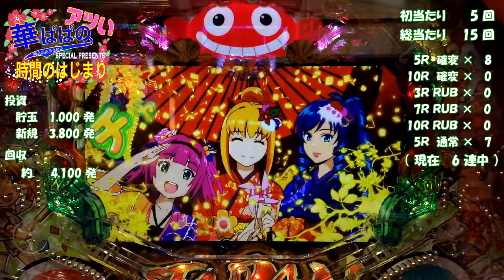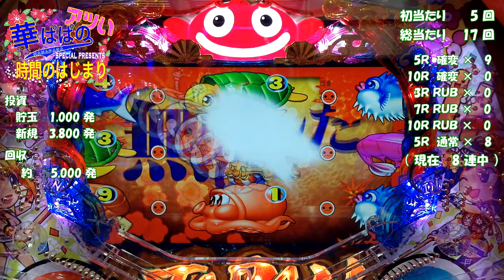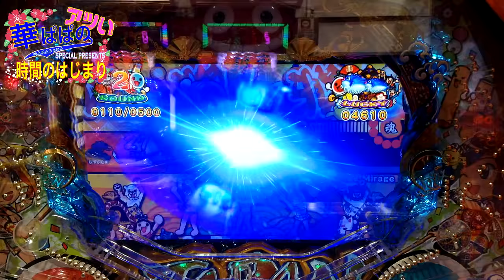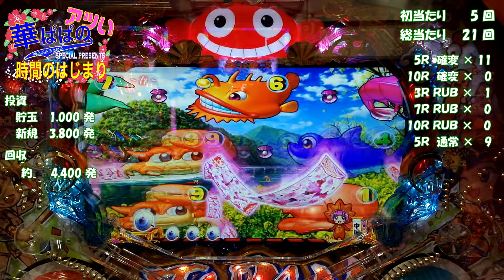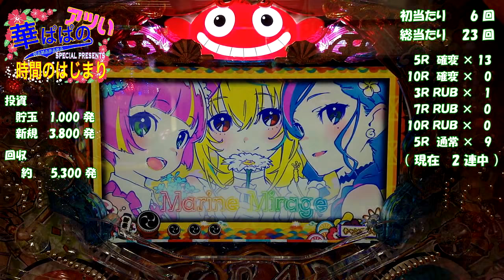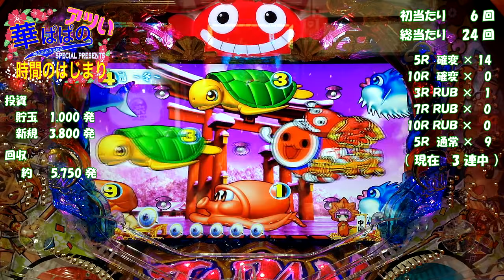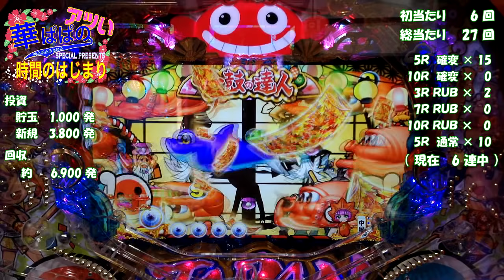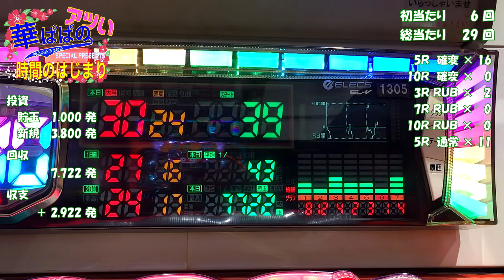《 PA スーパー 海物語 IN JAPAN2 with 太鼓の達人 》《 華ぱぱの パチンコ 実践動画 アツい時間のはじまり 第260話 》 10月の新台 第2戦 ジャパンモード 後編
令和 元年 10 月 9 日 撮影

10月… いよいよJAPAN2の甘デジ「with 太鼓の達人」が導入されました✨

導入日、早速「初打ち」挑むも、実践開始直後にまさかのトラブル…  結局その台は打てず、台移動後にいつもの「逆万発」喰らいました💦（258話）

第2戦…  修理完了した最初の台でリベンジを狙います✨
今回の動画はその「後編」となります…

余談）いつになったらワリン様と温泉に入れるのでしょうか…

実践台：PAスーパー海物語 IN JAPAN 2 with 太鼓の達人
導入日：令和元年10月7日～
メーカー：三洋物産
大当り確率：通常 約1/99.9 → 確変 約1/18.0
継続率：確変 55%  時短引き戻し率 28.3%